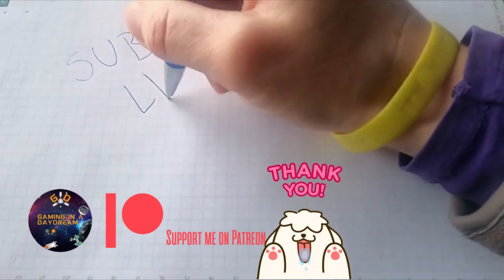TDU2 C4 CHAMPIONSHIP & MIAMI HARRIS DUEL PC KEYBOARD GAMEPLAY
Started recording this series back in 2021, now upscaled to 2K resolution, with uncut game soundtrack this videos will never be monetized, but the music makes the game what it is so I left it all to enjoy.